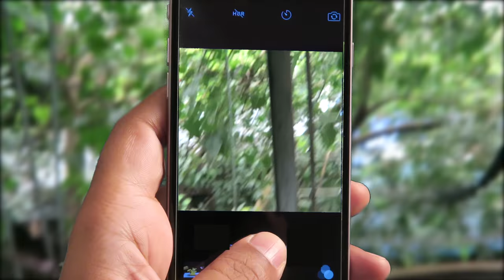Pokemon Speed Painting | Pikachu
Hey Guys, This speed painting video is dedicated to all you Pokemon and Pokemon Go fans and lovers. I haven't played the game yet but I know a lot of my friends do so here's my contribution to the Pokemon rage out there.
Let me know what you think of this video in the comments section below and if you do like the video then don't forget to give it a big fat thumbs up!

You can now also be a part of my videos. Details in the ABOUT section of my YT Page